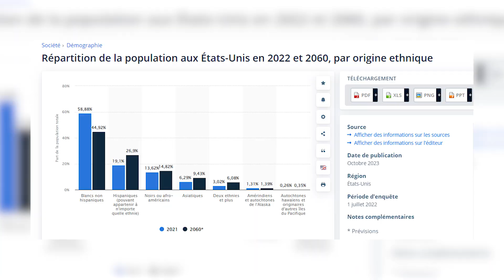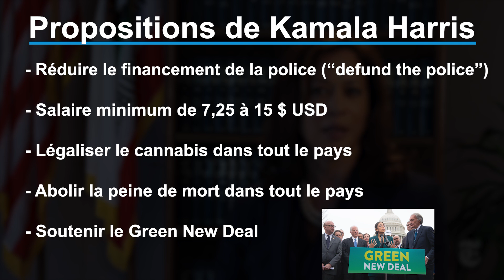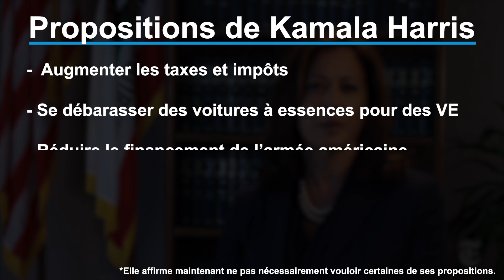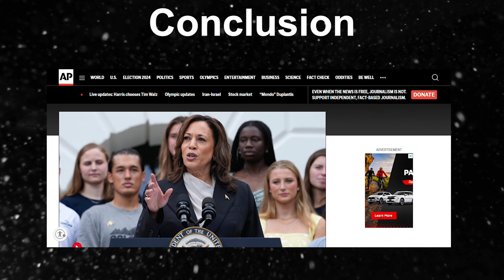3 Arguments POUR / CONTRE Kamala Harris du Parti démocrate pour affronter Donald Trump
Connais-tu les différence entre le Parti démocrate et le Parti républicain?

Kamala Harris VS Donald Trump.
Dans cette vidéo nous allons analyser les forces et les faiblesses de Kamala Harris en tant que candidate démocrate face à Donald Trump et le Parti républicain pour la présidentielle américaine de novembre 2024.

Kamala Harris, qui est une ancienne procureure et également la première femme et première personne de couleur à se présenter va affronter l'ancien président Donald Trump après le retrait de Joe Biden de la course à la présidentielle des États-Unis.

Selon toi qui va l'emporter?? Laisse moi savoir en commentaire et bon visionnenement!

1. Des résumés d'événements politiques historiques
2. Des sujets d'actualités politiques
3. Des sujets d'apprentissages à propos de la politique (comme cette vidéo)
4. Des faits politiques

** IL N'Y AURA JAMAIS AUCUNE PRISE DE POSITION DE MA PART SUR CETTE CHAÎNE **

0:00 Intro
0:14 Pour 1: Ses origines
1:03 Pour 2: Son passée de procureure
2:06 Pour 3: Un fort soutien envers elle
3:05 Contre 1: Son bilan de vice-présidente
4:00 Contre 2: Trop radicale
5:30 Contre 3: Sa prise de décision
6:18 Pour Bonus: Son âge
6:39 Contre Bonus: Pas de base électorale
7:00 Conclusion